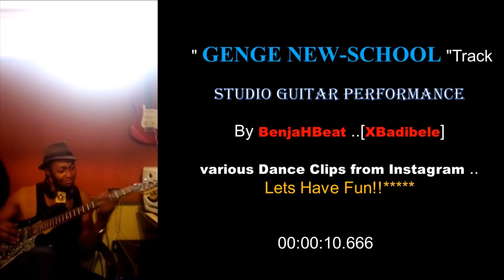Guitar Session Featuring INSTAGRAM Dance CLIPS Actual Video